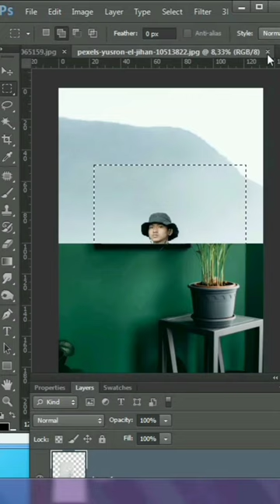create Clipping mask